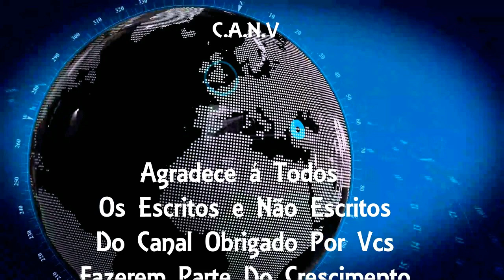PM prende grupo de criminosos do Complexo do Alemão que planejava invadir a Gardênia Azul